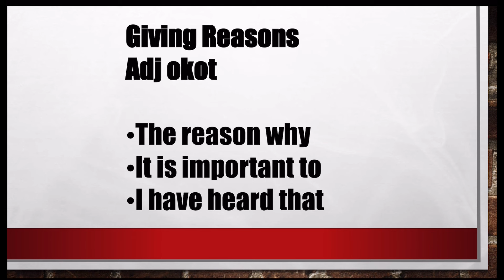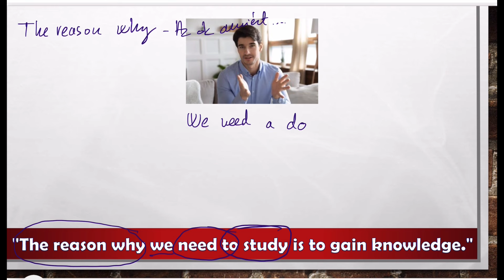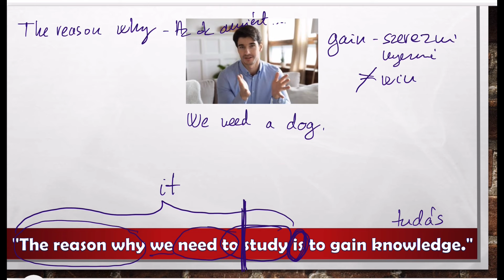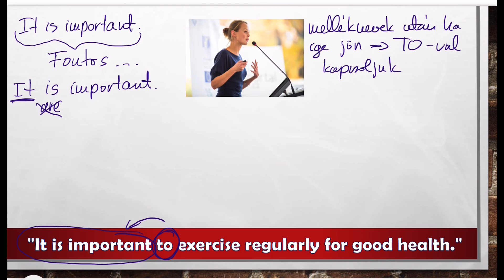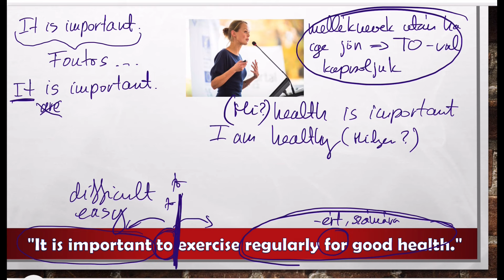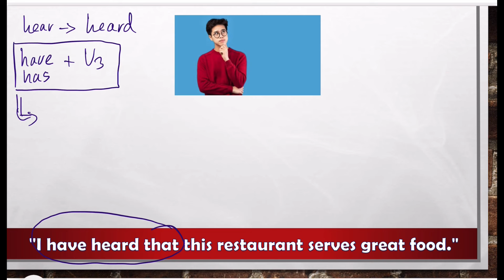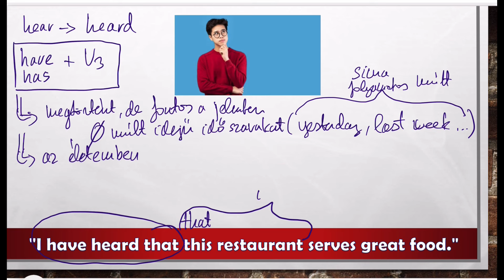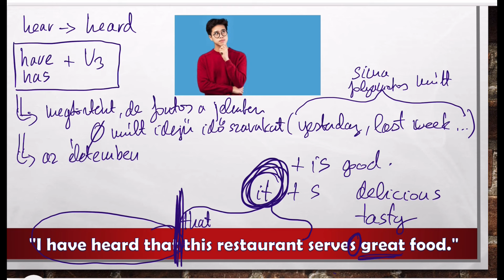Angol kezdőknek 6./30 / Mondatalkotás / Kifejezések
Angol kezdőknek
Üdvözöllek ennek a 30 részes sorozatnak a hatodik részénél. Minden részben 3 kifejezést, mondatkezdést fogunk megtanulni, vagyis a kurzus végére 90 hasznos mondatkezdés és rengeteg szabály lesz a tarsolyodban, ahhoz, hogy ki tudd magad fejezni.

Próbáld a példamondatokat hangosan is elmondani, írj minél több saját példát és mondd el őket is hangosan memorizálás után. Kezdő tanulóként az egyik legjobb dolog, amit tehetsz, hogy megtanulsz mintamondatokat, amikből később dolgozni tudsz, vagy tudsz rájuk támaszkodni.

Hol tudsz még velem tanulni?

Happy learning,
Bea